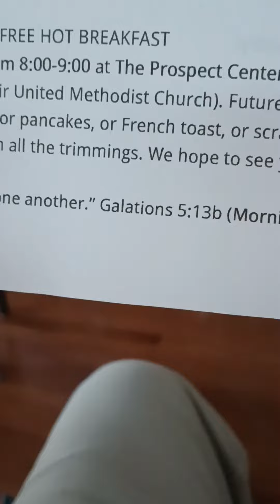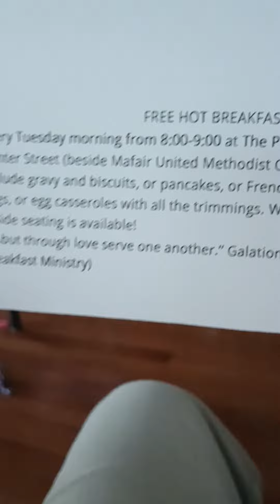if you living in Kingsport come on down